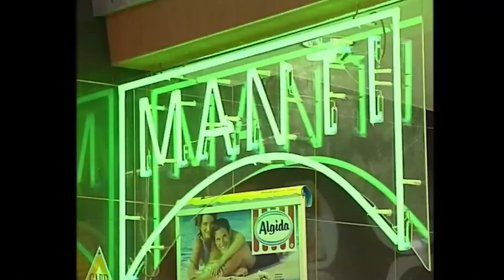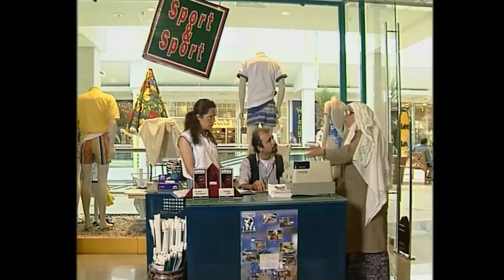Sevdiğiniz Anlar "Avm Turu'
Sürahi Nine - Canım Gelinim Seni Seviyorum

Cümleten selamın aleyküüüm, adım Sürahi ama bana herkes Sürahi Nine der. Çok çok eskiden, gelinim demeye dilimin varmadığı o insan hayatımıza girmeden önce mutlu bir hayatım vardı. Fakat oğlum Haşmet ne zaman o muşmula suratlı Zehra’yı aramıza soktu, o gün bugündür huzurum yok. Sanki kadın kalmadı memlekette… Peeeh! Allah’tan Taci ve Selvi adında iki torunum var da bir nebze de olsa gün yüzü görüyorum. Anneleri denecek o eşantiyon her gün ruhumu emse de ona sataşmaktan da kendimi alamıyorum. Bu arada favori yiyeceğim pastırma bu da böyle biline…

Yasemin Yalçın'ın hazırladığı birbirinden komik skeçlerle Yasemince kahkaha tufanı yaratıyor... Yasemince’nin en sevilen karakterlerinden Sürahi Nine şimdi YouTube'da sizlerle!
Ve unutmadan; Sürahi Nine’nin ilk bölümünden yayınlanan son bölümüne kadar, tüm sezonları bu kanalda! 😎

Yasemince Yönetmenleri: Yüksel Aksu, Yasemin Türkmenli, Uğur Erkır, Osman Sınav, Mustafa Şevki Doğan, Kartal Tibet, Aram Gülyüz, Mete Şener Yasemince Senaryo Yazarları: Yasemin Yalçın, Yılmaz Okumuş, Resul Ertaş, Metin Açıkgöz, Mesut Ceylan, Meral Okay, Can Barslan, Atilla Atalay, Ali Erdoğan, Gani Müjde, Yaşar Arak